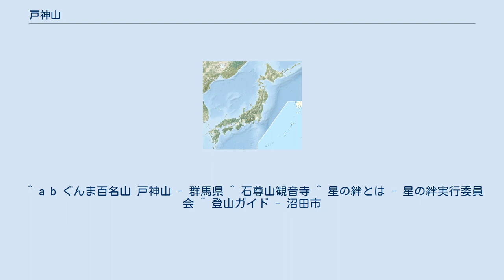戸神山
戸神山（とかみやま）は、群馬県沼田市戸神町・石墨町・下発知町にまたがる山である。
「ぐんま百名山」の一つに選出されている。
 戸神山は沼田市薄根地区・池田地区に位置する標高771.6mの岩山で、円錐形の山体をなす。
沼田市街地から眺望すると綺麗な三角形に見えるため、地元住民から通称「三角山（さんかくやま）」として親しまれるほか、池田地区では「石尊山（せきそんさん）」とも呼ばれる。
山頂から沼田市街地周辺を一望でき、武尊山、三峰山、子持山などの山々が見える。
 古くから山岳信仰の対象として親しまれた霊峰であり、山麓には虚空蔵菩薩堂や1500年（明応9年）開創の石尊山観音寺、山頂には江戸時代からの石祠や石灯籠がある。
また、明治から終戦後に亘っては金の採掘が行われ、現在もその廃坑跡が残る。
山中の洞窟では、紫水晶の採取が可能である。
 1994年（平成5年）4月19日には、林野火災が発生し、22.82ヘクタールが焼失した。
 2007年（平成19年）から2010年（平成22年）の冬季には、地元有志主催の「星の絆プロジェクト」により、南側斜面を中心にイルミネーションが灯された。
 関越自動車道沼田ICから約10分。
 JR沼田駅から関越バス迦葉山行で20分（6キロメートル）岡谷上バス停で下車。
 岡谷上バス停より徒歩15分（約1.2キロメートル）で虚空蔵尊。
 ^ a b ぐんま百名山 戸神山 - 群馬県 ^ 石尊山観音寺 ^ 星の絆とは - 星の絆実行委員会 ^ 登山ガイド - 沼田市